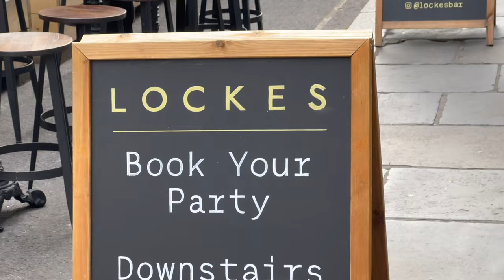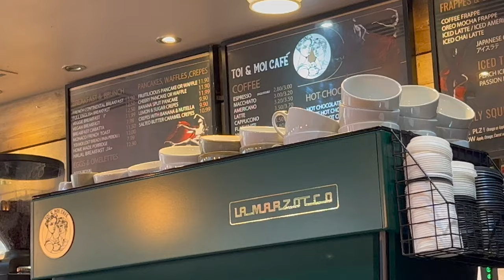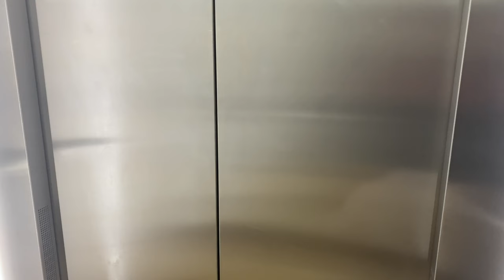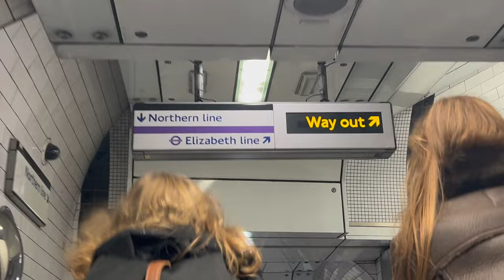ახალი ცხოვრების სირთულეები